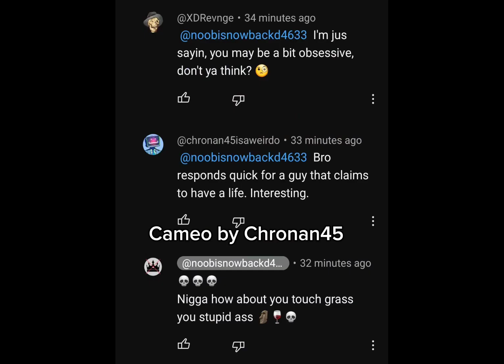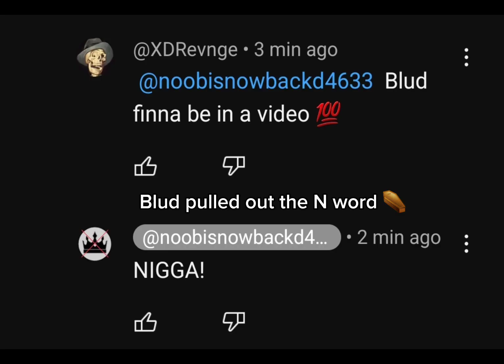RAGES In His Own Comment Section (Read Description)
With the help of @AbandonedACX, who was probably doing a good job scaring the kid, we managed to make this kid rage.